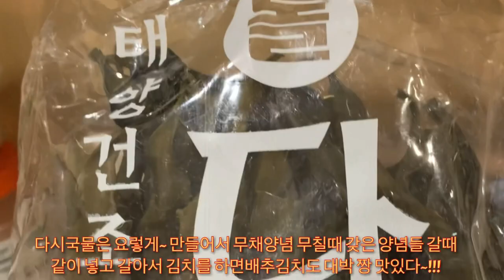Happy Thanksgiving~ 해피 땡스기빙~!!! How to make Kimchi~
HappyThanksgiving 추수감사절 LA갈비 Happy Thanksgiving~ 해피 땡스기빙~!!!

이번 땡스기빙은 코비드 때문에 가족들도 만나지 말라고 하는것 같던데... 다들 행복하게 보내셨나요??
저는 배추 막김치랑. LA갈비 맛있게 양념해서 나누어 먹으며.. 행복하게 보냅답니당^^

항상 내 김치가 맛있다고... 기다리는 팬들을 위해. 배추막김치를 두박스담고.. 무채 양념은 3박스 해 놓았답니다... 김치 맛있다고 또 달라하면 배추만 절여서 바로 묻혀서 줄려구요.. ㅋㅋㅋ

우리 사위 빅토가... 우크라이나 음식을 몇가지 가져와서.. 그거랑 같이 맛있게 먹었어요... 작년에는 빅토 친구들중 이곳에 가족이 없는 친구들 몇명이 같이 와서... 먹었는데.. 올해는 코비드 때문에 맥스랑 우리 가족만 모였었네요... ㅠㅠ
그렇게 조촐한 땡스기빙을 보냈어요...

여러분 내년에는 코비드 없이 정상적으로 더더더 근사하고 행복한 땡스기빙을 맞을수 있도록 기원해 봐용^^ 우리모두 파이팅!!!

구독~!!!
좋아요~!!!